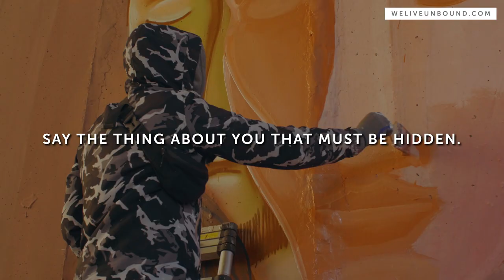Say Who You Are / Charlie Kaufman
IG » @weliveunbound
Speaker » Charlie Kaufman
Music » VHS “Super Duper”
Footage » Artgrid